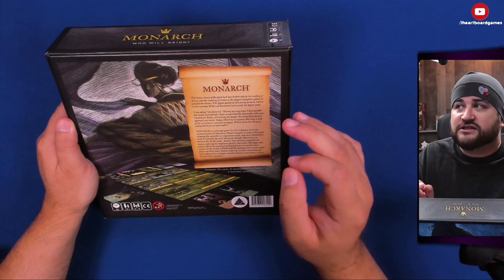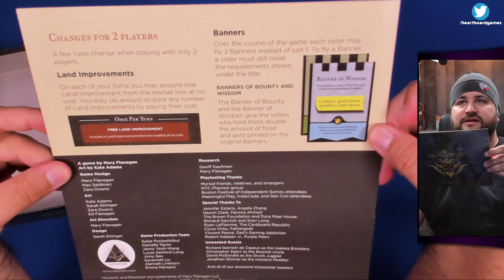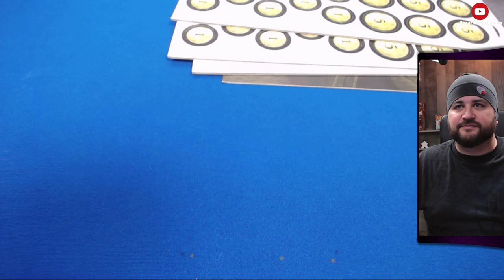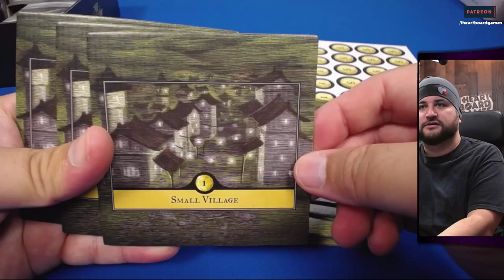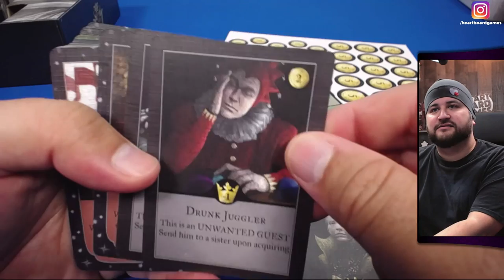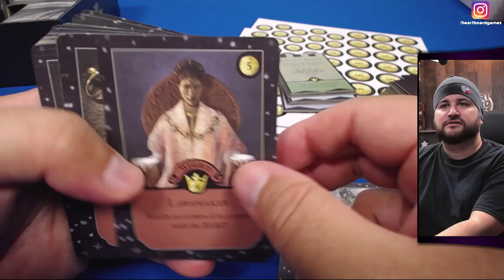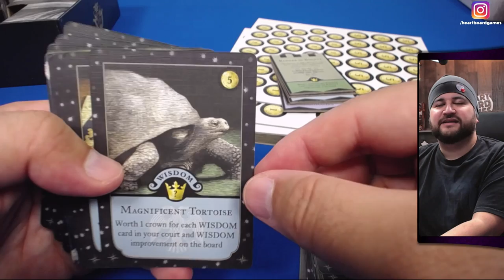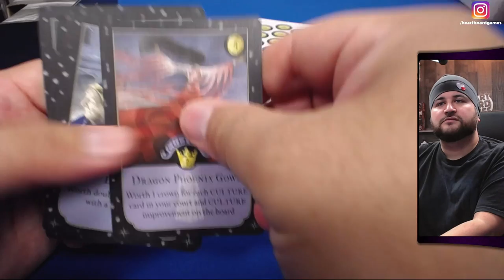Monarch Unboxing : What’s in the box?!